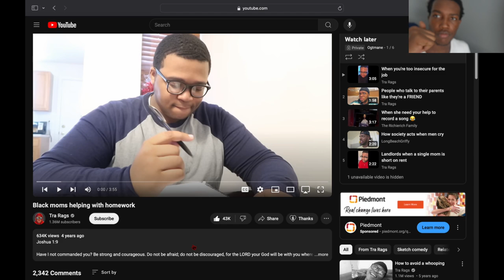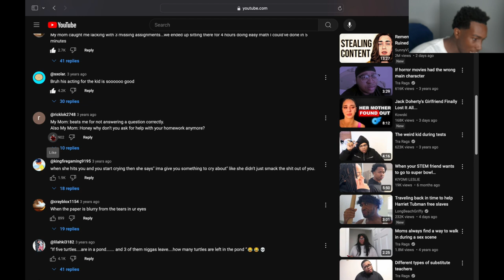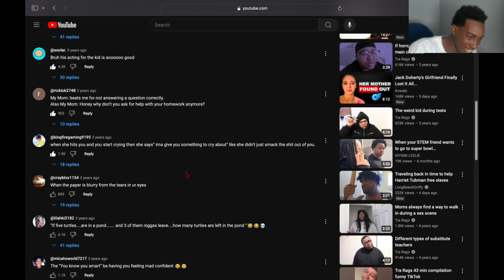Reacting To Black Moms Helping With Homework...SOOO Relatable 😭